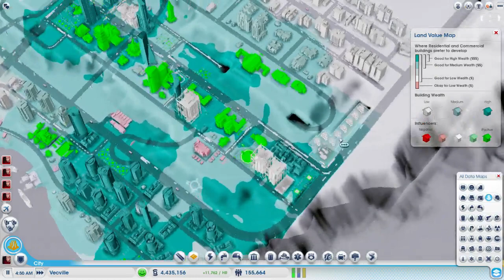SimCity - Midway Region Ep. 38 - Vecville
We finish up Vecville with a few more optimizations in zoning and letting the buildings increase in density.